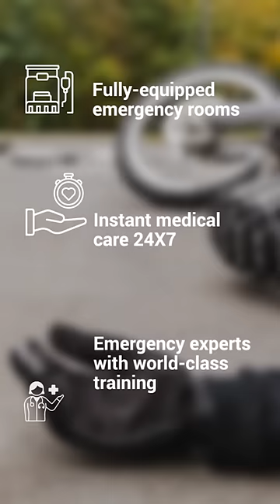Accident? Rush to Apollo Emergency or Call 1066. Save Number for Emergency Care by Apollo Hospitals!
Dial 1066 in an emergency to get care from the widest network of Ambulances by the Apollo Emergency Response Team. Fully-equipped emergency rooms, Instant medical care 24/7, Emergency experts with world-class training at Apollo Hospitals, Jubilee Hills, Hyderabad.